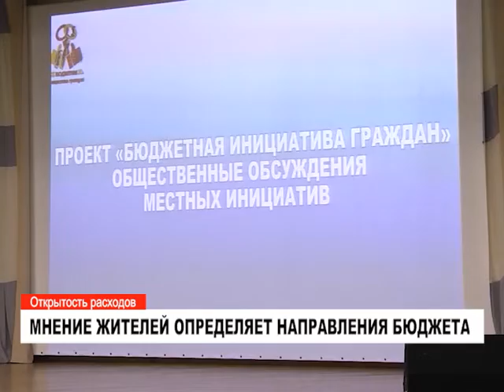Мнение жителей определяет направления бюджета